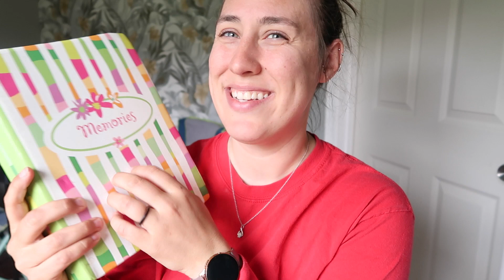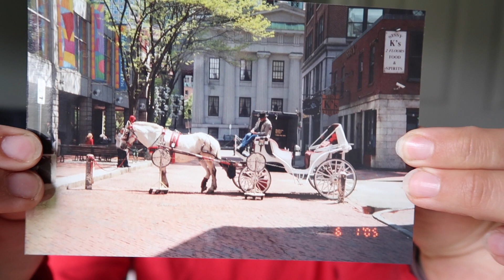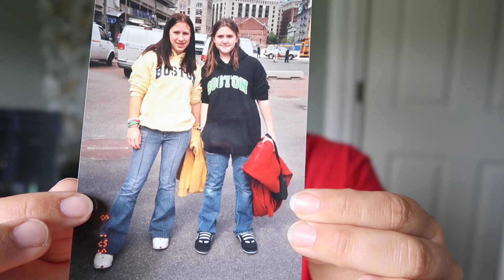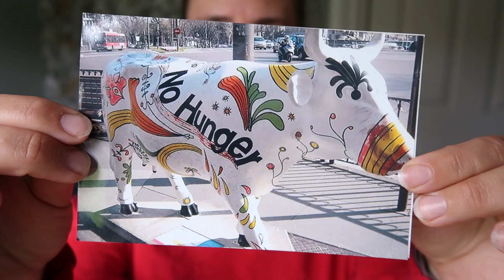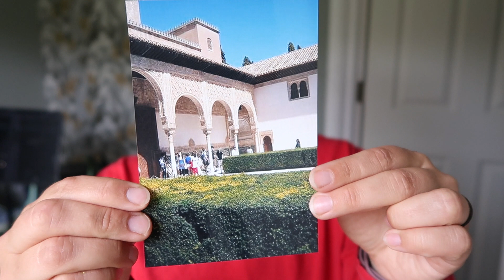First time Abroad || Samantha Kary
Segway into throwback month, my first trip out of state and my first time abroad!